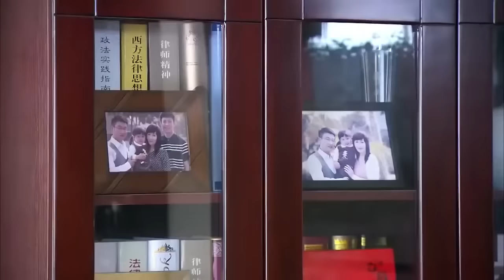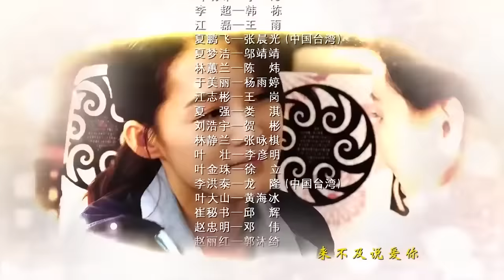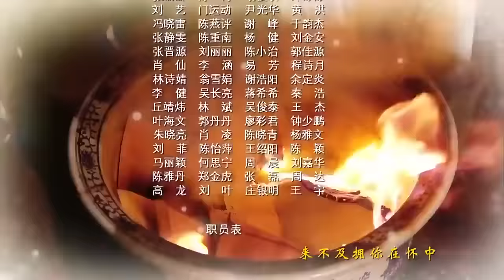《逆袭之落魄千金》6：父亲被害身亡，母亲被父亲好友强娶回家，不满一岁的自己，流落大山，长大后，她又回到这流离失所的地方........(李沁 韩栋 张晨光 王雨 邬靖靖)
《逆袭之落魄千金》主演：李沁
剧情：滨海市建筑学家刘浩明由于意外事故不幸身亡，一岁多的女儿婷婷失踪，其好友鹏达集团经理夏鹏飞与刘妻林蕙兰组建新家庭。婷婷流落偏远山区，被叶大山收养，取名明珠。二十二年后，明珠自学成才。她应聘到鹏达集团工作，与留洋回国的儿时伙伴李超再次相遇，李超多次对明珠表达爱意，均被拒绝。夏鹏飞的司机江志彬为了出人头地，威逼儿子江磊迎娶夏的女儿梦洁。建筑监察刘浩宇揭开了鹏达集团挪用资金的内幕，夏鹏飞面临破产。明珠的身世之谜逐渐被揭开，她和李超一起为共同的梦想而努力，成为建筑业的精英。李超的执着最终感动了明珠，两人携手走到了一起，迈向新的未来。